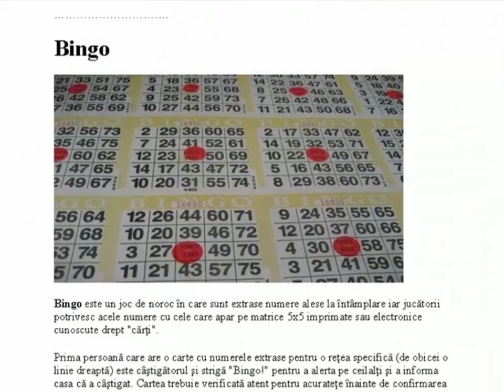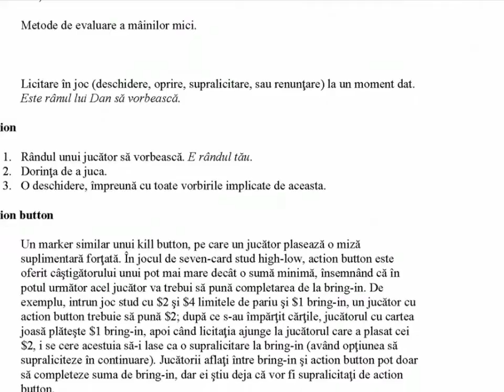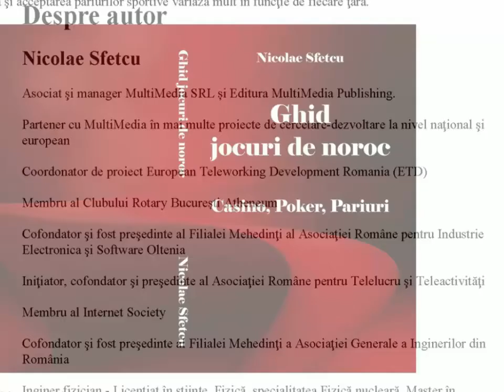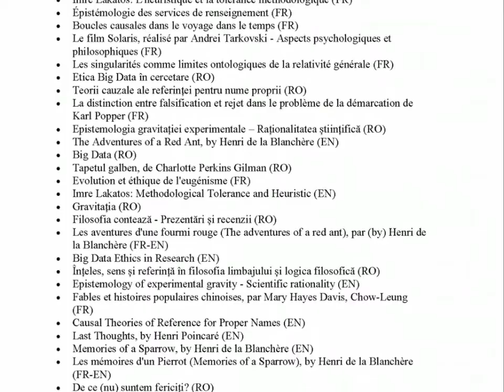Ghid jocuri de noroc - Casino, Poker, Pariuri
Ghidul actual trece în revistă principalele elemente ale jocurilor de noroc, reguli şi strategii, cu focalizare pe jocurile la cazinouri, poker, şi pariuri sportive. El se poate constitui într-un manual de lucru pentru profesioniştii care intenţionează să se dedice exclusiv acestui domeniu economic.
Jocurile de noroc au o definiţie economică specifică, respectiv pariul pe bani sau alte valori materiale pentru un anumit eveniment cu o finalizare incertă, cu intenţia principală de a obţine un câştig suplimentar în bani sau bunuri materiale. De obicei, rezultatul final este aflat după o perioadă scurtă de timp.
Un cazino este, în sensul modern al cuvântului, o amenajare care găzduieşte anumite tipuri de jocuri de noroc. Cazinourile sunt combinate de obicei cu hoteluri, restaurante, magazine, curse navale şi maritime, şi alte atracţii turistice. Unele cazinouri găzduiesc evenimente de divertisment, precum spectacole de comedie, concerte, şi evenimente sportive.
Pokerul este un joc de noroc cu cărţi de joc, cel mai popular joc de noroc, în care fiecare jucător având deja un număr parţial sau final de cărţi de joc în mână licitează pentru un pot comun, pe care îl câştigă jucătorul sau jucătorii cu cea mai bună combinaţie de cărţi sau jucătorul care rămâne în joc după ce ceilalţi au renunţat să mai continue.
Pariurile sportive sunt o activitate de predicţie a rezultatelor sportive prin parierea pe rezultatul unui eveniment sportiv. Mai mult decât în cazul altor forme de jocuri de noroc, legalitatea şi acceptarea pariurilor sportive variază mult în funcţie de fiecare ţară.

CUPRINS:

Jocuri de noroc
- Aspecte psihologice
- Alte semnificaţii ale expresiei "jocuri de noroc"
- Tipuri de jocuri de noroc
- Aspecte legale
- Tehnologii
- Cărţi de joc
- Legislaţia
- Săli pentru jocuri de noroc cu cărți de joc
- Jocurile de noroc în societate
- Terminologie
- Variabile în jocurile de noroc
- Matematica jocurilor de noroc
- Jocurile de noroc online
Cazinouri
- Jocurile de noroc în cazinouri
- Istoria cazinourilor
- Proiectarea cazinourilor
- Reguli generale
- Casa şi plata
- Jetoanele de casino
- Jocuri care nu se joacă în cazinouri
- Înşelarea în cazinouri
- Securitatea în cazinouri
- Cele mai cunoscute cazinouri din lume
- Când cazinoul greşeşte
- Cazinouri online
- Afaceri cu cazinouri online
Bingo
- Istoria
- Bingo cu cărţi de joc
- Joacă keno
- Echipamentul de bingo
Blackjack
- Reguli
- Jocul
- Decizii şi semnale
- Blackjack în cazinourile online
- 21, filmul
Craps
- Istoria
- Reguli de joc
- Reguli de bază
- Alte reguli
- Barbut
- Parierea între jucători
- Craps online
- Alte jocuri de noroc cu zaruri
Loterii
- Originile loteriei
- Ţări cu loterii naţionale
- Probabilitatea de câştig la loterie
Poker
- Jocul de poker
- Reguli de bază
- Pariurile
- Poker în cazinouri
- Reguli generale pentru Hold 'em poker
- Mâinile la poker
- Variaţii în poker
- Principalele variante de poker
- Variaţii ale regulilor
- Pokerul clasic (Five-card draw)
- Texas Hold 'em Poker
- Caribbean Hold 'em Poker
- Strategia în poker
- Câştigă pe mâna amatorilor
- Poker online
- Turnee de poker
- Tipologia jucătorilor de poker
Ruleta
- Istoria ruletei
- În cazinouri
- Masa de ruletă
- Roata Big Six
- Ruleta online
Maşini cu sloturi
- Istoria automatelor de joc
- “Banditul cu o mână”
- Patologie
- Sloturi online
Video poker
- Istoria
- Jocul
- Reglementări
- Tipuri de video poker
- Cluburi de jucători
- Probabilităţi
- Bonus Deuces Wild
- Bonus Poker
- Bonus Poker Deluxe
- Jacks Or Better
Alte jocuri de noroc
- Baccarat
- Mahjong
- Remi
Pariuri sportive
- Tipuri de pariuri
- Alte tipuri de pariuri
- Case de pariuri
- Bookmaker
- Cote de pariuri
- Pariuri între persoane
- Cum funcţionează
- Strategii de joc în pariuri
- Legalitatea pariurilor sportive
- Vânzătorii de ponturi (Tipster)
- Bonusuri
Dicţionar de termeni în poker
Citate
Glume
- Nevasta
- Telefonul
- Soţia
Referințe
Despre autor
- Nicolae Sfetcu
Editura
- MultiMedia Publishing

Muzica: Bongo Madness (Quincas Moreira)